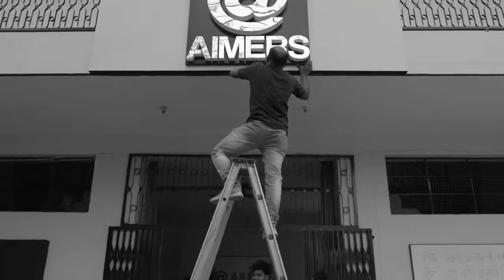Me Lad Lunga ❤️ | Kota factory Offlicial Video Song | Jeetu bhaiya | AIIMERS 🔥kotafactory2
Mr sir Live में रोने लगे 🥺

‎@scoreplusshorts2614   love u all❣️